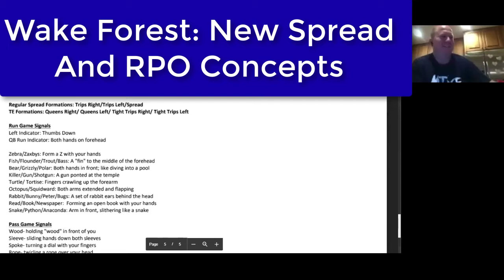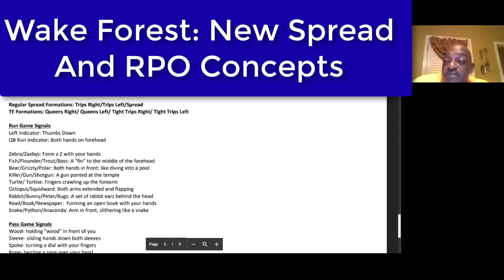Wake Offense Breakdown Interview